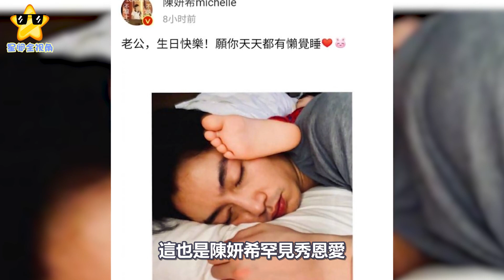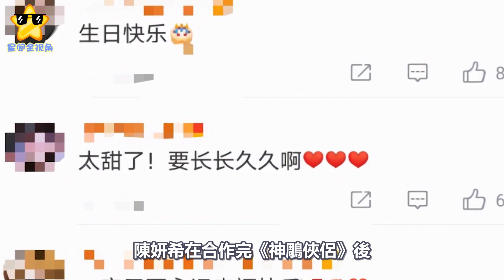陳妍希罕秀恩愛，曬陳曉與4歲兒子睡照為丈夫慶生，兒子小腳搶鏡#陳妍希#陳曉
陳妍希罕秀恩愛，曬陳曉與4歲兒子睡照為丈夫慶生，兒子小腳搶鏡